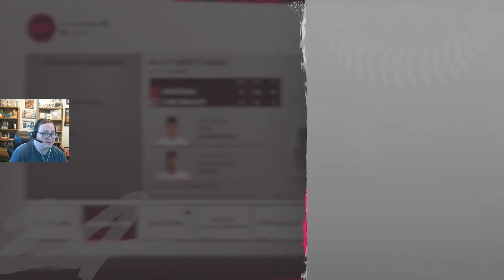Game 38: Dbacks at Reds | MLB The Show 24 | 28-9